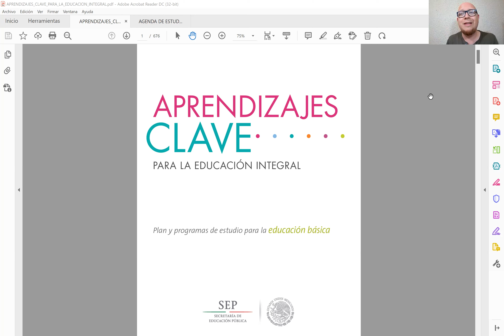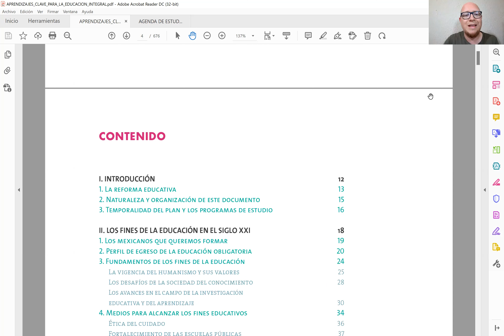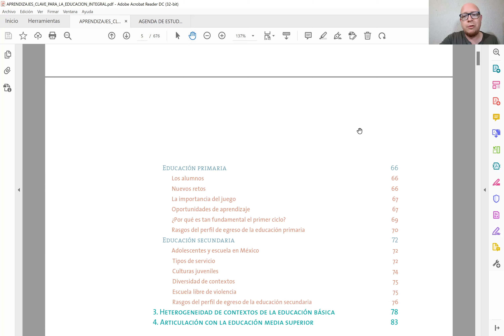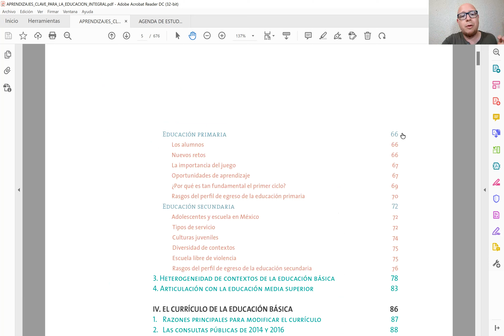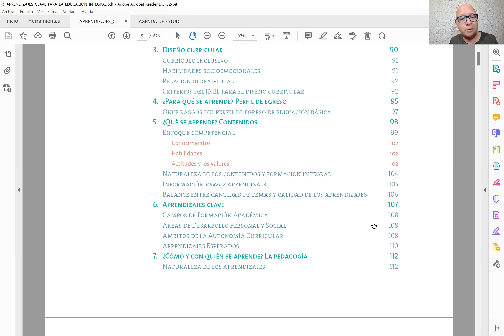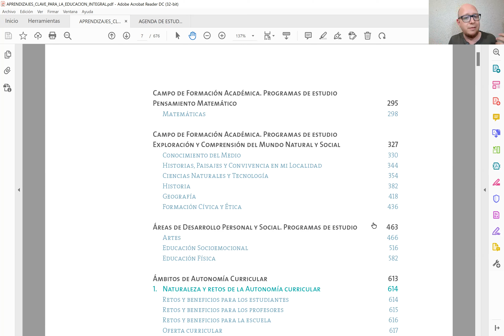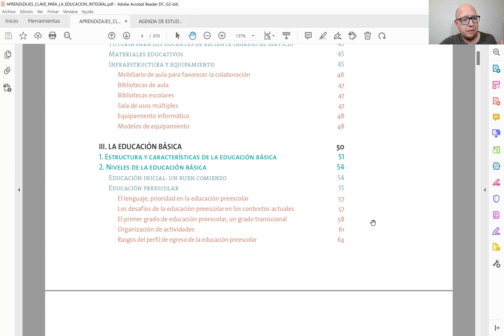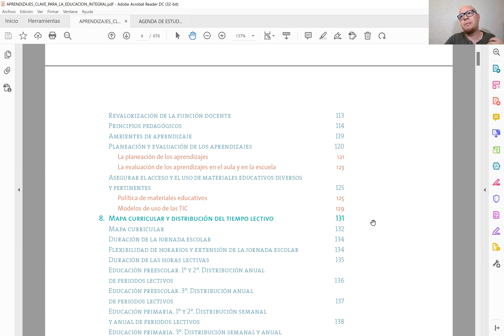CEAA Estudiando Aprendizajes Clave Examen Admisión Promoción Horizontal Vertical Horas USICAMM 2022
Estudiamos el documento APRENDIZAJES CLAVE y te compartimos algunos consejos generales para su contenido, desde los Enfoques de las Asignaturas, Los Principios pedagógicos, los ambientes de aprendizajes entre otros. Posteriormente revisaremos los apartados más importante como el Derecho a la Educación, La Nueva Escuela Mexicana, la Educación Inclusiva y con Equidad de entre otros conceptos la para apoyar a los compañeros que desean participar en las convocatorias emitidos por la USICAMM específicamente para ADMISIÓN DOCENTE y PROMOCIÓN HORIZONTAL y acompáñanos para analizar los documentos que te recomendamos y que te ayudará a estudiar la Bibliografía para los exámenes para estudiar que pueden apoyar a Docentes, Técnicos Docentes, Directivos, ATP y Supervisores para la Promoción Horizontal, Vertical, Admisión y Promoción Horas Adicionales por la USICAMM Les deseamos mucho éxito Familia CEAA🙋🙋‍♂️💚.